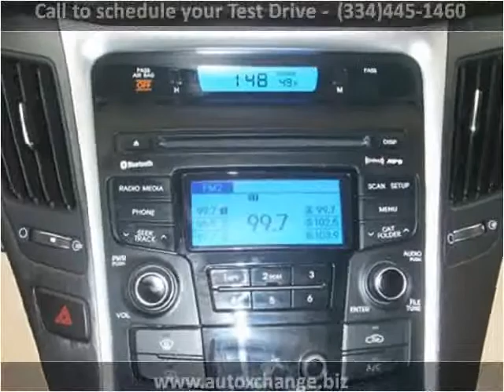2013 Hyundai Sonata Used Cars Ozark AL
This 2013 Hyundai Sonata is available from Moates Auto Xchange.